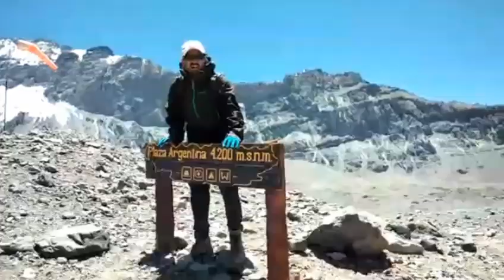پاکستانی کوہ پیما کی کامیاب واپسی ، پذیرائی نہ ملنے کا شکوہ | میری آواز